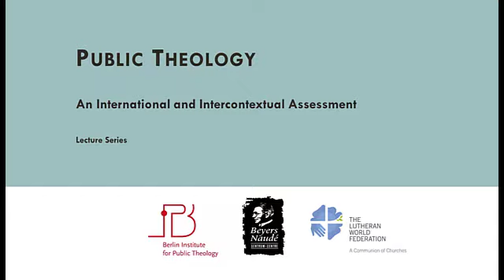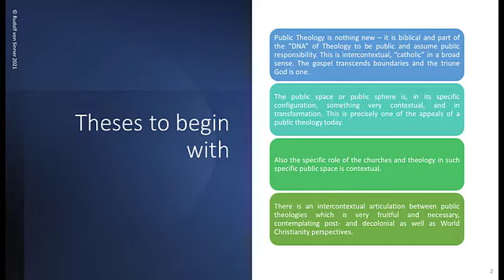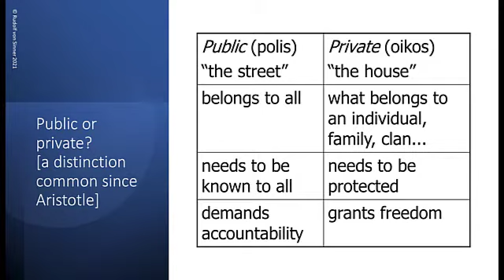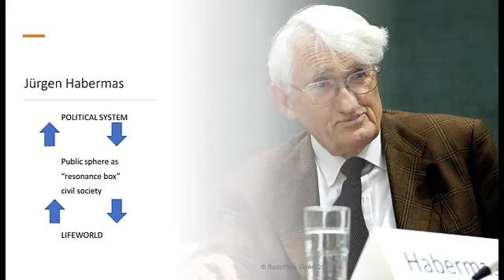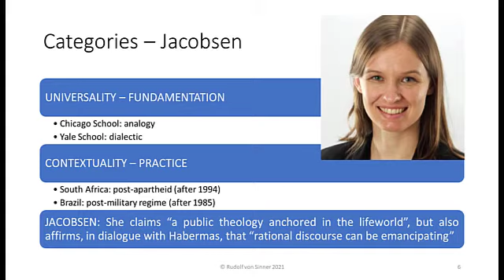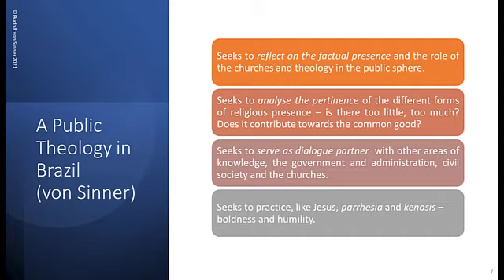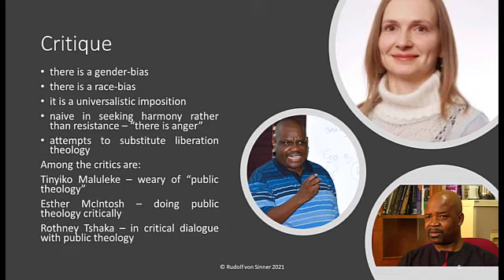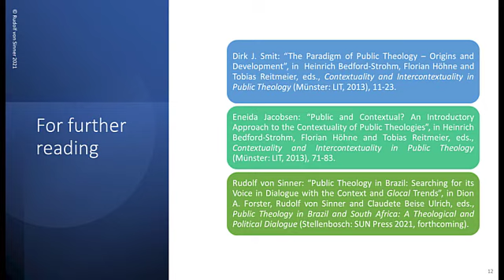8. Public theology: contextuality and intercontextuality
Prof. Dr Rudolf von Sinner, Pontifícia Universidade Católica do Paraná (PUC-PR), Brazil